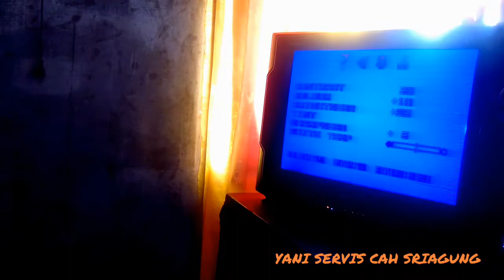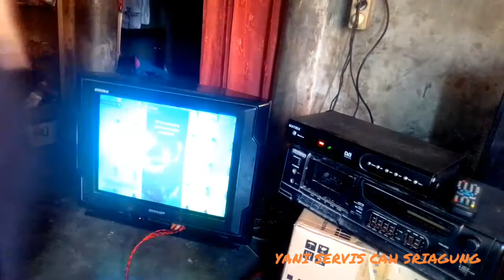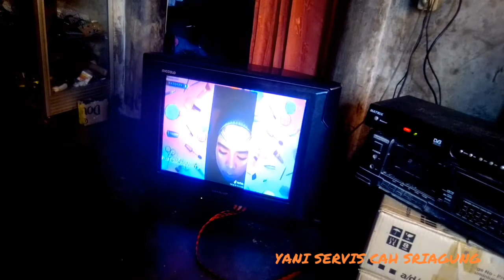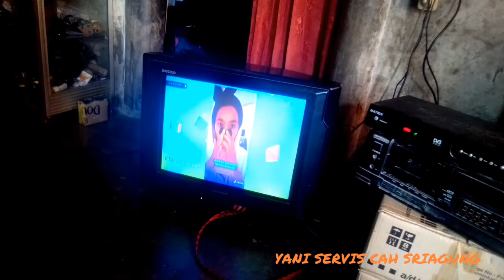Solusi TV Sharp Piccolo Gagal Protek